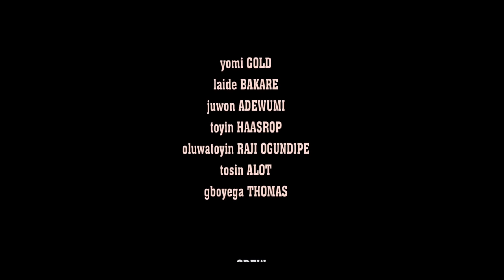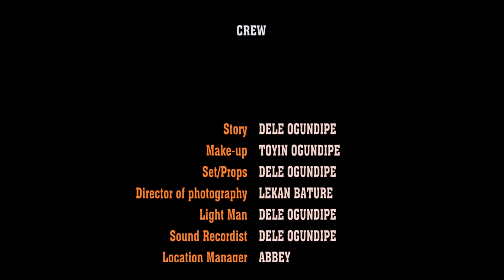Omoge Jersey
Life of a call girl living abroad ft Yomi Gold, Juwon Adewunmi, Toyin Raji, Dele Ogundipe